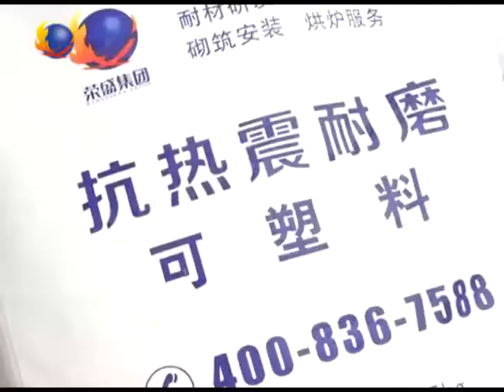Refractory Plastic Construction Process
Forced mixers that have just mixed acidic, alkaline, and light refractory materials need to be cleaned up
Run the mixer, add plastics and add phosphoric acid glue at a ratio of 8% to 12% according to the working surface and weather temperature. If the amount of glue is too large, it will cause cracks.
Stir for more than five minutes, add coagulant, and stir for another two minutes,
Manually ramming construction can be carried out after stirring to the following state
The temperature of the plastic construction site should be controlled between 10 degrees and 30 degrees, and the humidity should be less than 75%. When the temperature is lower than 10 degrees in winter, heat preservation measures should be taken. When the temperature is higher than 30 degrees in summer, the amount should be reduced. Accelerator, take waterproof measures during rainy season construction

The mixed plastic must be used up within forty minutes. It is strictly forbidden to add phosphoric acid glue twice. The refractory material after the initial setting cannot be reused.

Before ramming materials by hand, apply 0.5 to 2 mm asphalt paint on the heat-resistant grab nails